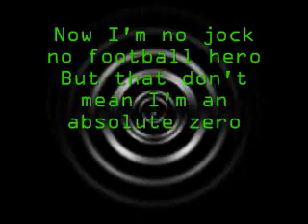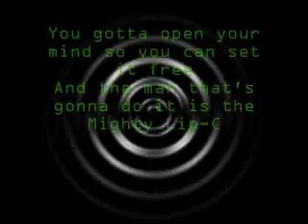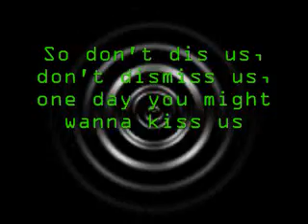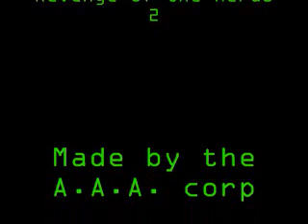NO ON 15 With Lyrics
This is from the Movie Revenge of the nerds 2!